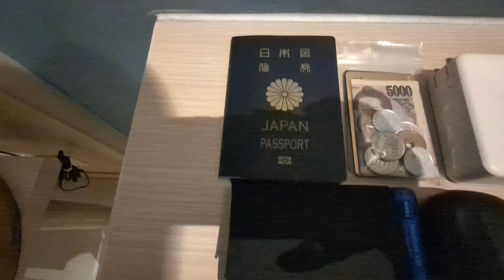海外旅行好きのミニマリスト（男）のパッキング｜機内持ち込みのみ（プーケット編）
1泊3日でプーケットに行って来ました。
その海外旅行の際の「持ち物」と「パッキング」の動画になります。

0:00 導入
0:20 持ち物
4:34 パッキング
6:50 ホテル紹介（おまけ）